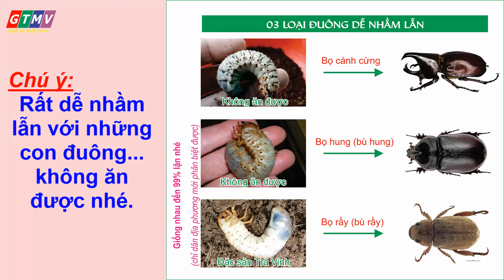Đuông cỏ - Món ăn "kinh dị" ở Miền Tây được nhiều người yêu thích.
Nếu như đuông dừa là một trong những loại đặc sản ở xứ dừa đã được nhiều người biết đến thì đuông cỏ ít người biết ăn hơn. Theo một số người dân ở ấp Sóc Ruộng, xã Ngũ Lạc, huyện Duyên Hải, tỉnh Trà Vinh, đuông cỏ là ấu trùng của con bọ rầy (hay còn gọi là bù rầy), đã được người dân phát hiện, chế biến làm món ăn từ nhiều đời nay. Đuông cỏ hiện có nhiều ở một vài vùng đất pha cát ở huyện Duyên Hải, Cầu Ngang và Trà Cú của tỉnh Trà Vinh. Đuông cỏ thường xuất hiện vào khoảng tháng 8-tháng 9 âm lịch và béo nhất khi có gió chướng thổi về.